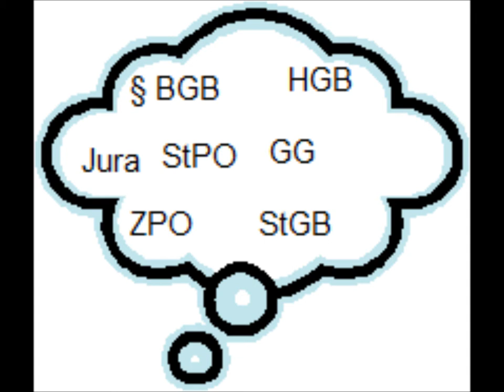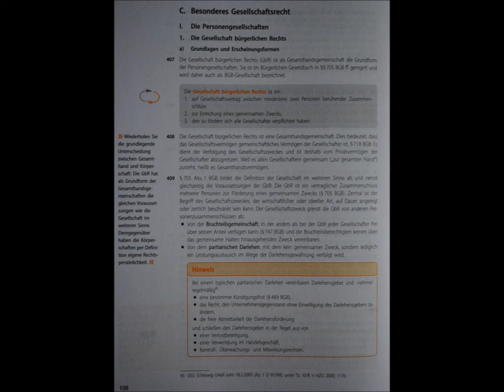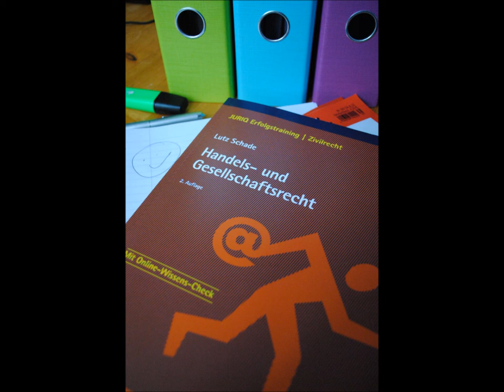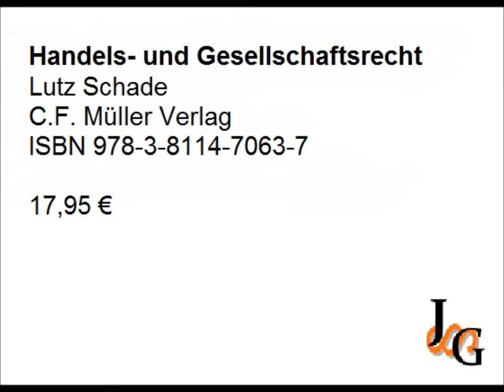Rezension "Handels- und Gesellschaftsrecht" - Lutz Schade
Videorezension zum Skript "Handels- und Gesellschaftsrecht" von Lutz Schade
Verlag C.F. Müller, ISBN: 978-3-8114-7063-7